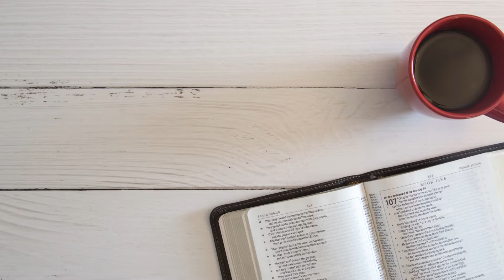Bible Reading & Coffee Drinking Podcast - Trailer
Welcome to our Bible Reading & Coffee Drinking podcast where we read a chapter of the Bible, drink a little bit of coffee and talk a lot about Jesus. Each episode dives into scripture and discusses it in a modern, relatable way. I will also be answering some questions from social media followers! Oh, and we drink coffee along the way.

Even though our main focus is reading the Bible and drinking coffee, we will also be doing interviews and sometimes just random messages that I feel we might need to discuss.

ABOUT US:

Living Christian believes that our Christian faith isn’t just for Sunday mornings in Church. Our faith impacts every aspect of our lives and the challenges we face every day of the week. We want to connect to people who are seeking to determine what Living Christian means in their own day-to-day lives.  We are focused on providing resources and products to a community of believers. We provide daily biblical inspiration, motivation and guidance through social posts, blogs and Christian apparel and products.

Author: The 126ers